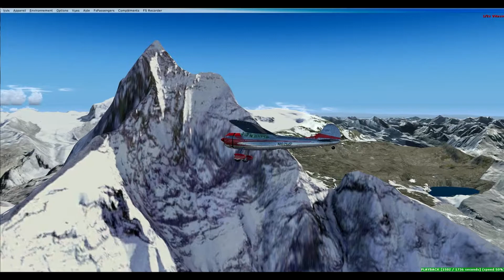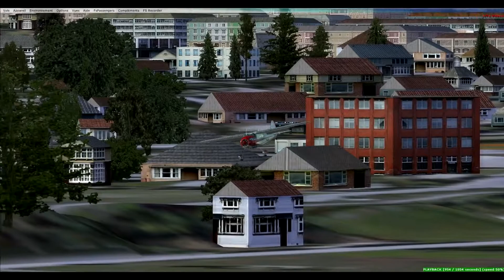C195 Businessliner: Décolllage de Sion, survol des glaciers Suisse et du Cervin.